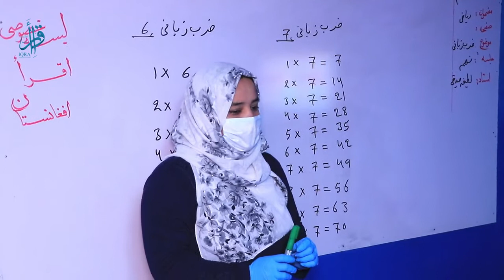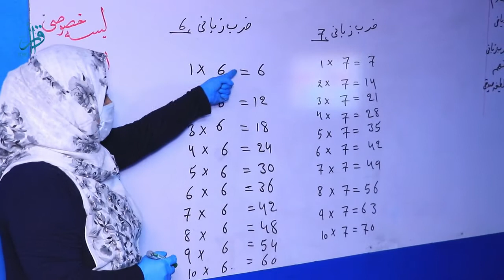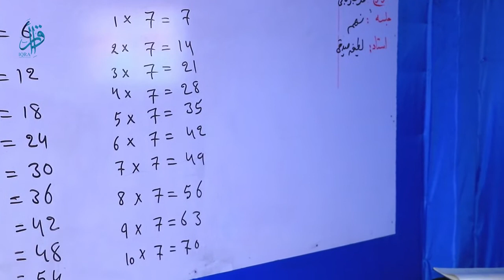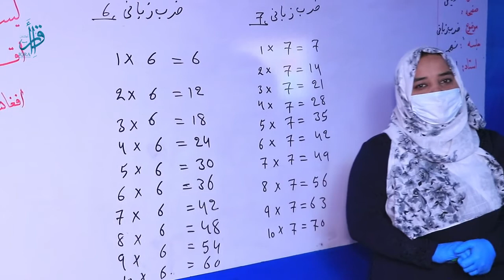مضمون‌ : ریاضی ، صنف :‌ چهارم ، درس : نهم